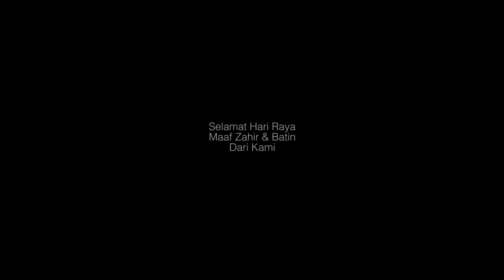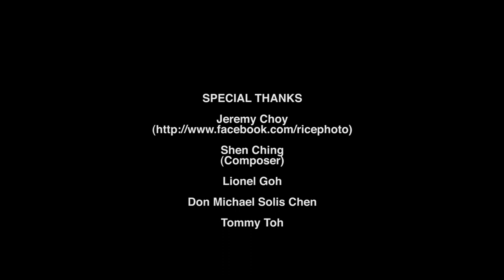Hari Raya Short Film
Selamat Hari Raya to all our Muslim friends :)